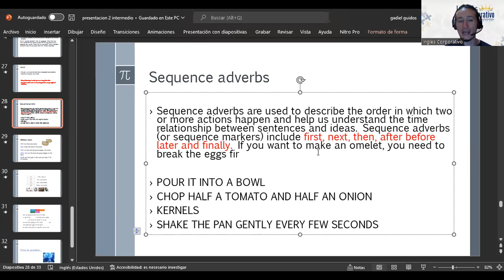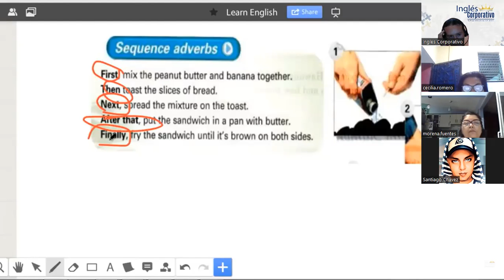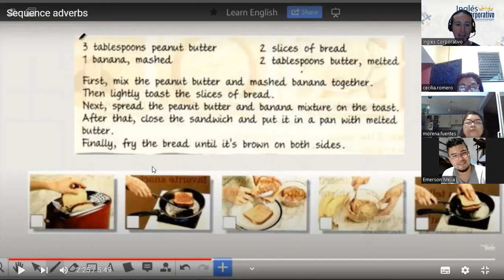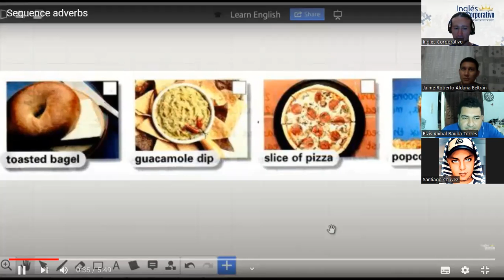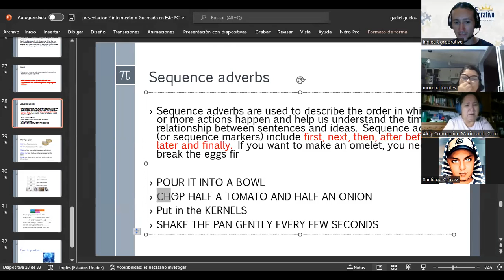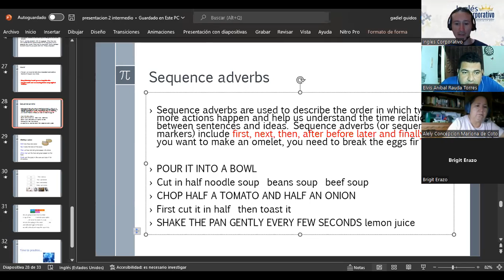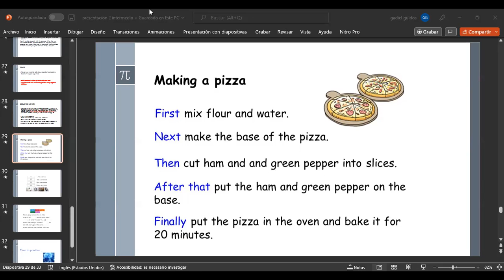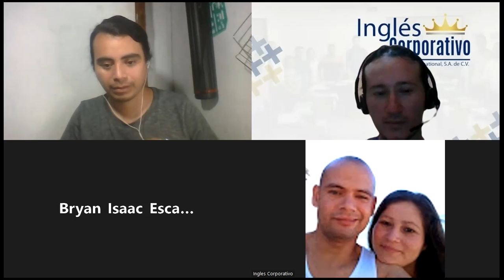Inglés Corporativo-27/10/2022-Sequence Adverbs